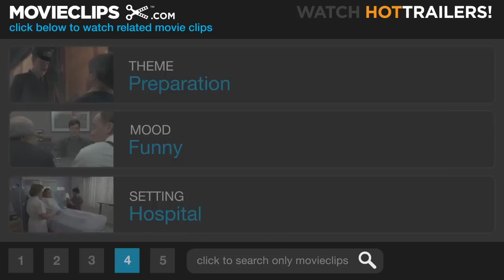Baby Mama (11/11) Movie CLIP - One in a Million (2008) HD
CLIP DESCRIPTION:
Kate's (Tina Fey) doctor drops a bombshell: she's eight weeks pregnant.

FILM DESCRIPTION:
Former Saturday Night Live "Weekend Update" co-anchors Tina Fey and Amy Poehler co-star in this baby-fever comedy about a single, career-oriented woman who previously put parenthood on hold, and is forced to hire a surrogate mother when she discovers there is only a one-in-a-million chance that she will be able to get pregnant. Kate Holbrook (Fey) is a 37-year-old business executive who has always put her professional life before her personal life, but these days her biological clock is ticking louder than ever before. As with everything else she has accomplished in life, Kate is determined to have a child on her own terms. Unfortunately for Kate, the chance of her ever becoming pregnant is slim to none. Undaunted, a willful Kate drafts South Philly working-class girl Angie Ostrowiski (Poehler) -- a woman who may just be her polar opposite -- to be a surrogate mother. Subsequently informed by the head of the surrogacy center (Sigourney Weaver) that her surrogate is indeed pregnant, the excited mother-to-be soon purchases every child-rearing book she can find and excitedly begins the nesting process. But life hasn't quit throwing Kate curveballs just yet, because when a pregnant Angie shows up on her doorstep with no place to live, the woman who once thrived on order finds her life descending into chaos. Now, as Kate attempts to transform Angie into the ideal expectant mother, this odd couple will discover that families aren't always biological, but occasionally formed through friendship as well. Writer Michael McCullers, who authored the screenplays for Austin Powers: The Spy Who Shagged Me and Undercover Brother in addition to working on Saturday Night Live, makes his feature directorial debut with a self-penned screenplay.

CREDITS:
Cast: Tina Fey, Maura Tierney, Greg Kinnear, Denis O'Hare
Director: Michael McCullers
Producers: Kay Cannon, Erin David, John Goldwyn, Ryan Kavanaugh, Jill Sobel Messick, Lorne Michaels, Louise Rosner
Screenwriter: Michael McCullers